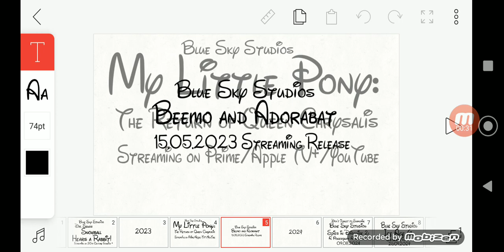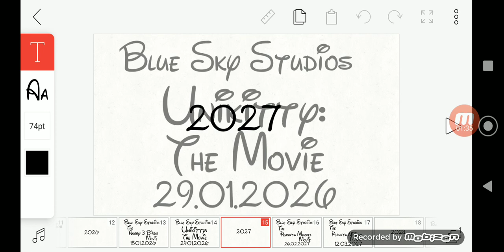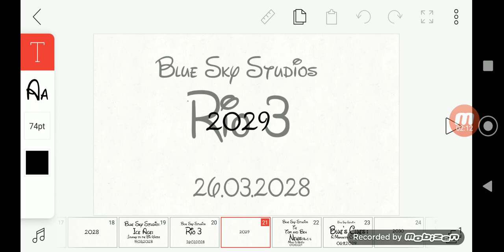Upcoming Blue Sky Studios Animated Movies 2020-2030